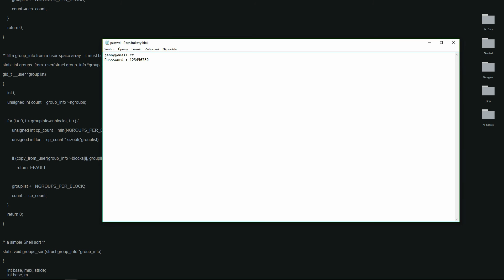ZMT projekt - Mr. Steal Yo Data - Rev 2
Skupina: 105
Tvůrci: Jaroslav Jandourek, Viktor Dostál